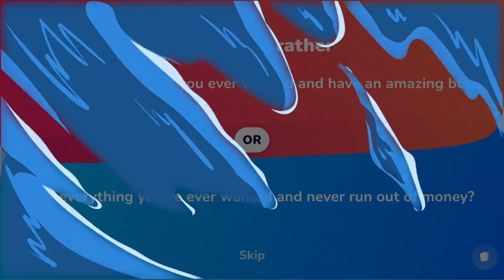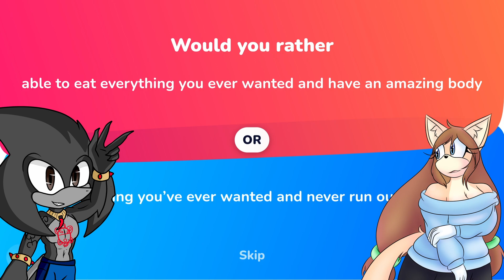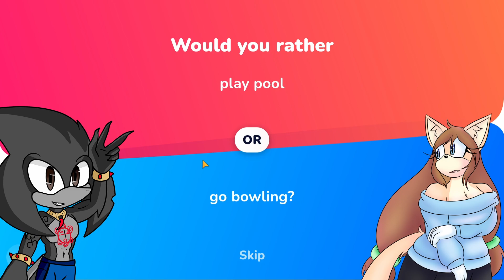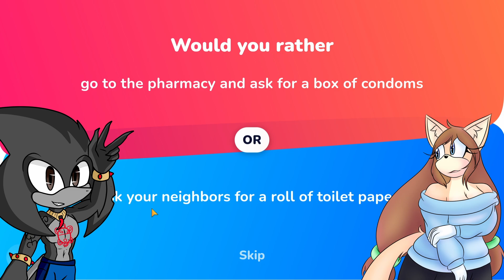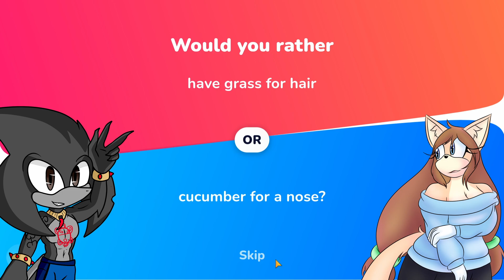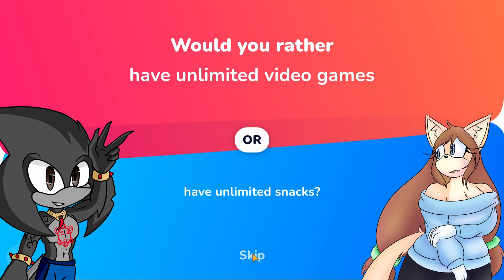"So much in Common" | Nautilus meets Stella and plays Would You Rather [BIG ANNOUNCEMENT AT THE END]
Today on "Would You Rather?", Nautilus decided to play "Would You Rather?" alone, since everyone else in the family was busy at the time. Until, a wolf girl from an alternate dimension stumbled upon his room, through a portal, and she decided to play "Would You Rather?" with him.

Stella: @starrinyte5323 @forgottenpast817

Nautilus render by: @XxSeraphimPhobiaxX

The Sonic series belongs to SEGA